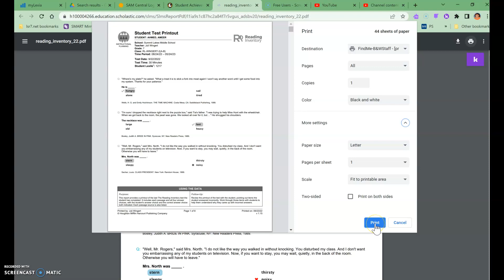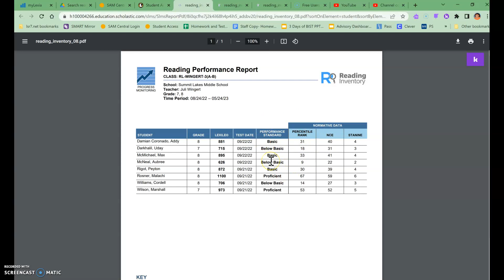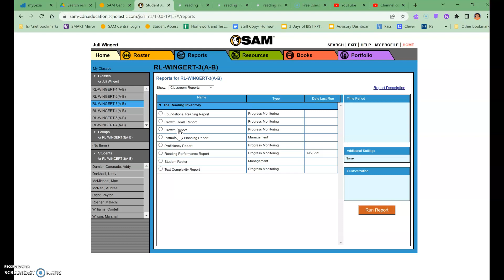Printing RI Reports